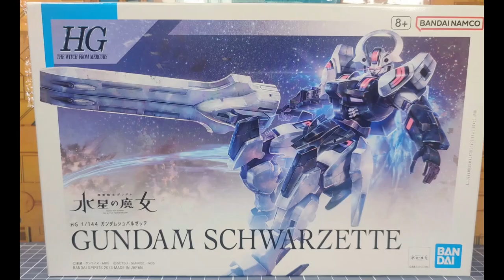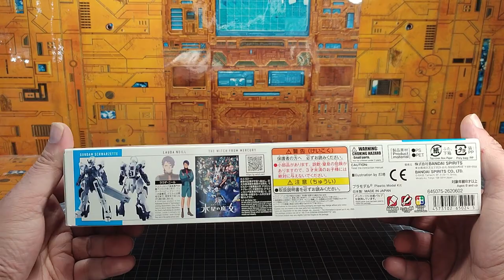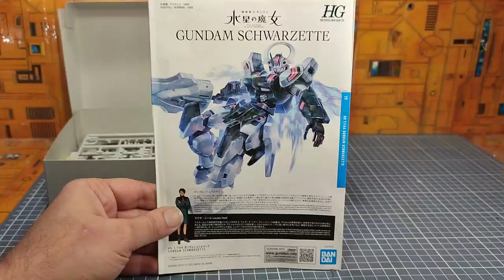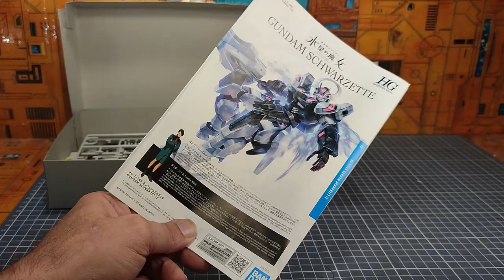Review FR : Gundam The Witch From Mercury : HG Schwarzette